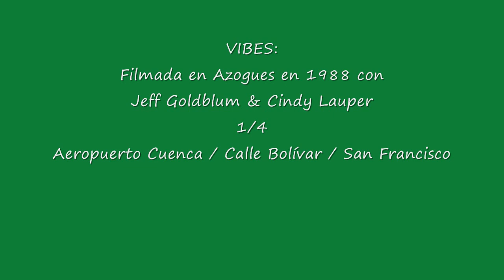Azogues Jeff Goldblum & Cindy Lauper 1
Filmada en Azogues en 1988.